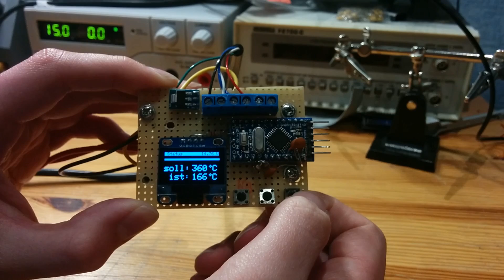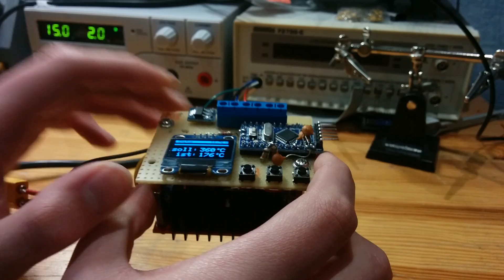LiPoSolder - lithium polymer battery powered soldering station